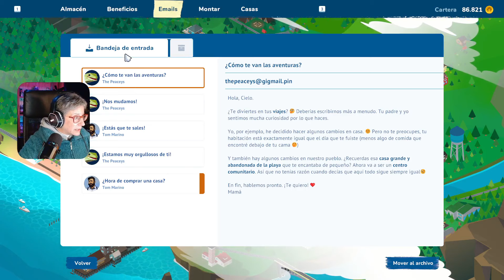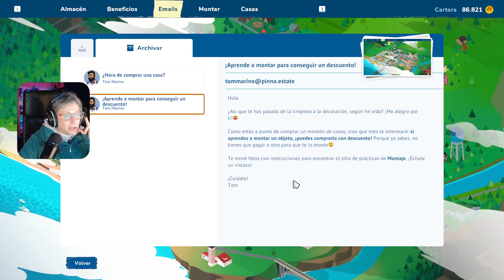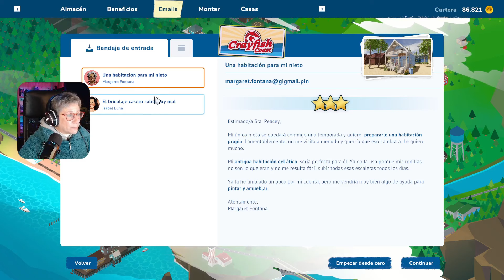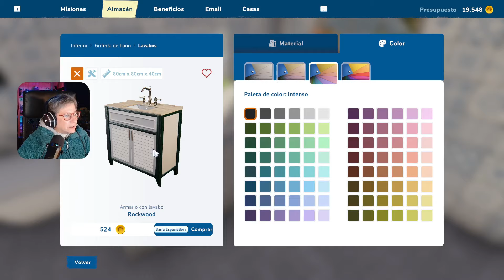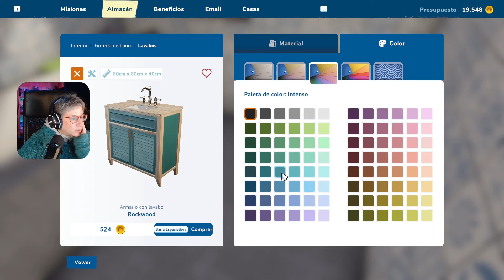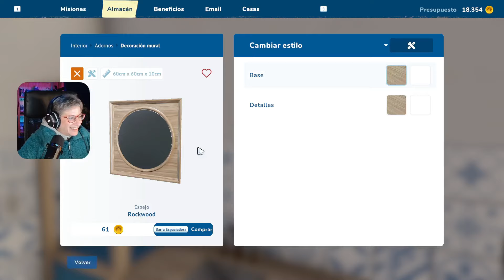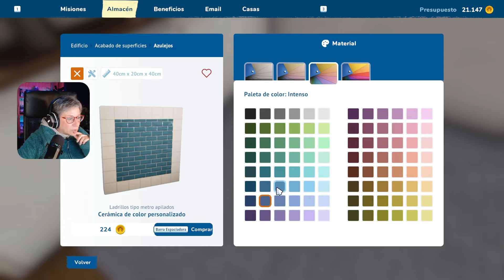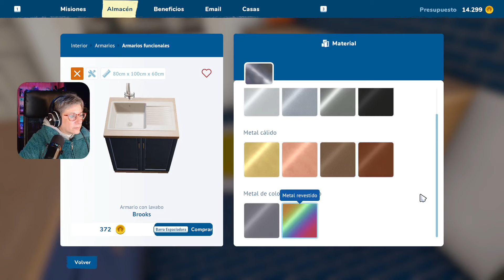HOUSE FLIPPER 2 El Bricolaje casero salió muy mal 😨👩‍🎨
ÁBREME 👇👇
La hija de una clienta se ha autoproclamado la reina del bricolaje pero su cuarto de baño ha sufrido las consecuencias, así que nos ha pedido ayuda.
¿Podremos dejarlo en condiciones?